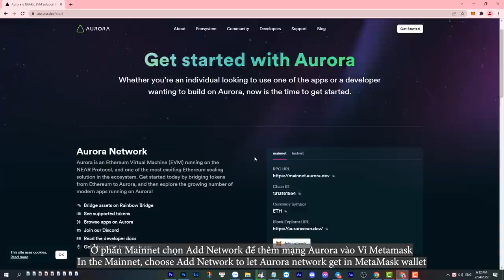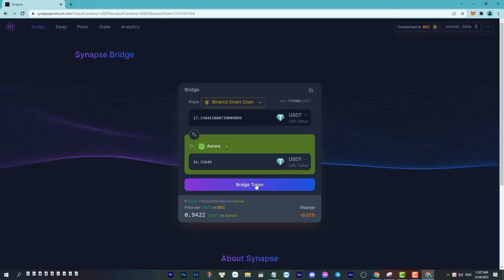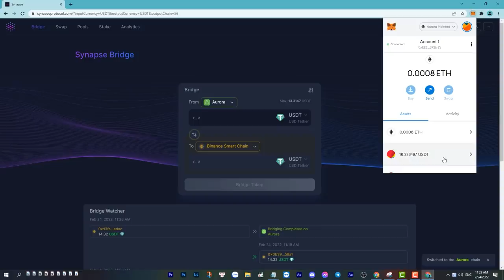Introductions For Buying Mystery Boxes | Farm Me Official